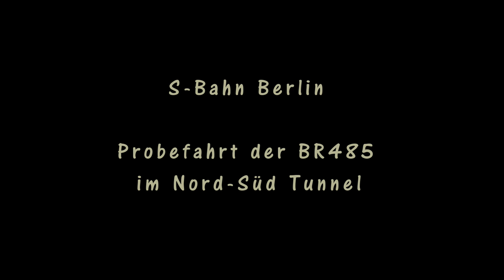S-Bahn Berlin - Ein- & Ausfahrt BR485 in Friedrichstraße (Probefahrt)[1080p-HD]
Vielen Dank an nazli65 für die Fahrtinformationen.

Einfahrt und Aufahrt eines Halbzuges der Baureihe 485
Richtung Gesundbrunnen auf Probefahrt im Nord-Süd Tunnel.
Es wurde das neue ZAT FM
(Zugabfertigung durch Triebfahrzeugführer mit Führerstandsmonitoren) erprobt.
Von 9:40Uhr bis Mittags war dieser Zug auf Probefahrt zwischen
Gesundbrunnen und Potsdamer Platz.

Gefilmt mit der Panasonic TZ41